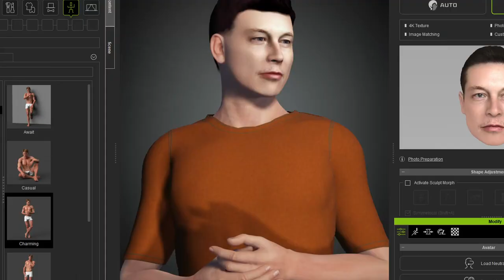😮INSANE EXAMPLES of Particle Illusion / Iclone / Character Creator / LOCKDOWN / FREE DOWNLOAD LINKS